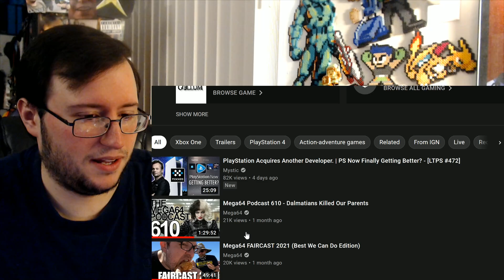Gor's "The Lord of the Rings: Gollum" Gameplay Overview Trailer REACTION